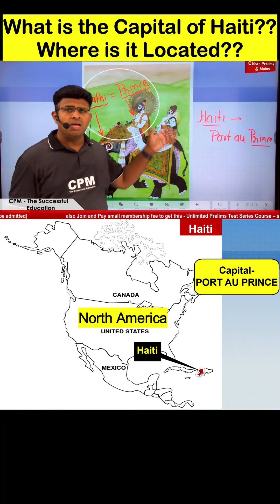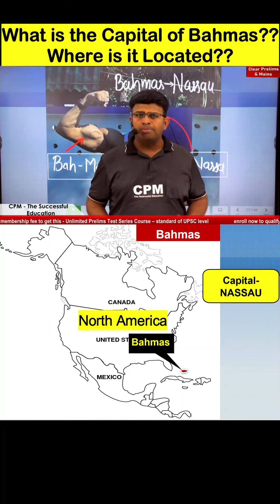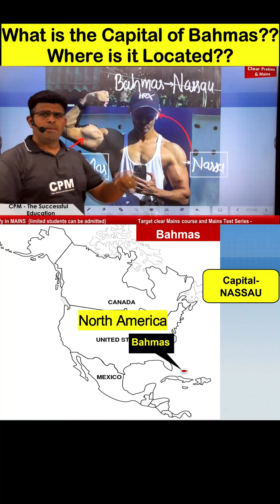3. Capitals | राजधानी | Cuba | Haiti | Dominican Republic | Jamica | Bahmas | North America | World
3. Capitals | राजधानी | Cuba | Haiti | Dominican Republic | Jamica | Bahmas | North America | World

Answer Key
2024 UPSC Prelims
UPSC 2024
UPSC PDF